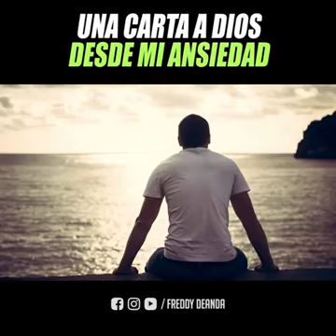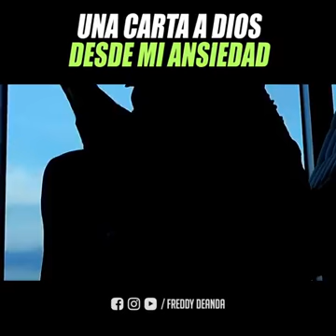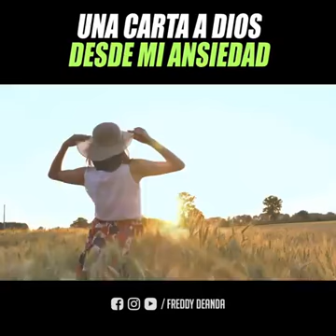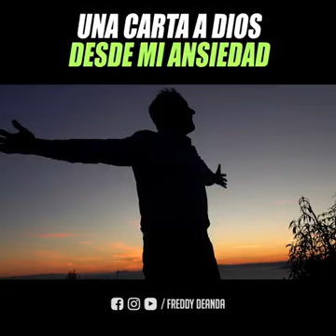Superando la Ansiedad por Freddy Deanda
Reflexiones que llegan Directo A Tu Corazón y valen la pena compartirlo con nuestros seres queridos 👍🏼 Bendiciones para todas aquellas personas que padecen de está difícil enfermedad como es la Ansiedad y la Depresión, un fuerte abrazo para ellas 🙏🏼